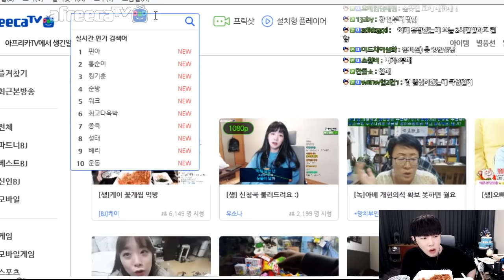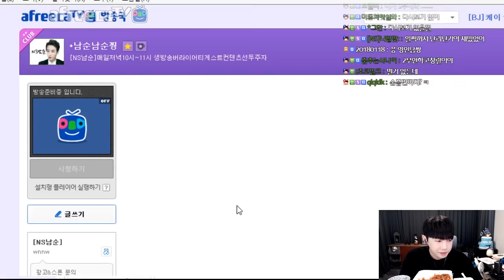[케이TV][먹방]양념범벅 꽃게찜 먹방? 해명해라!![17.10.22]